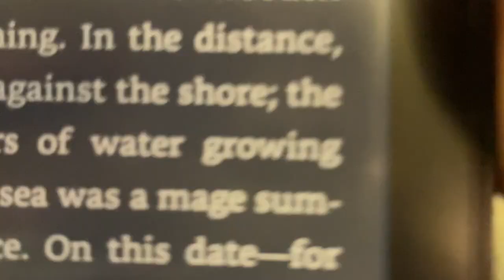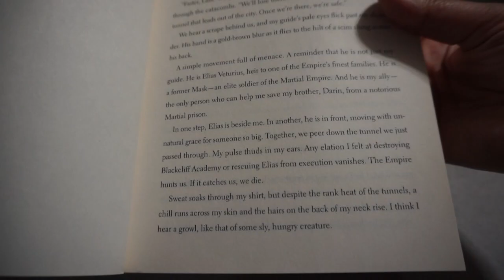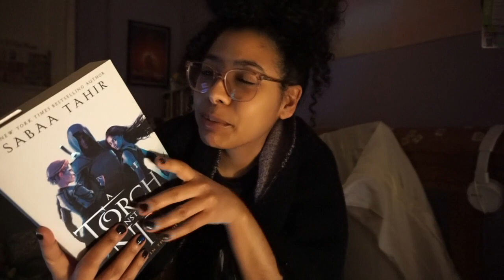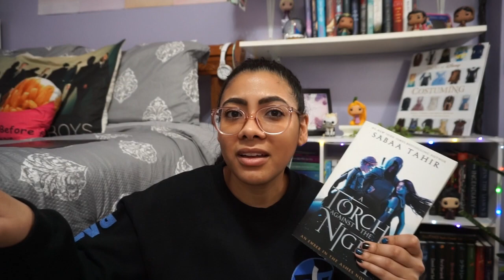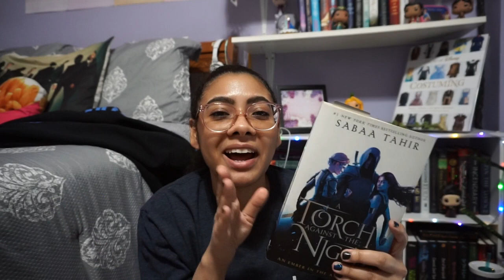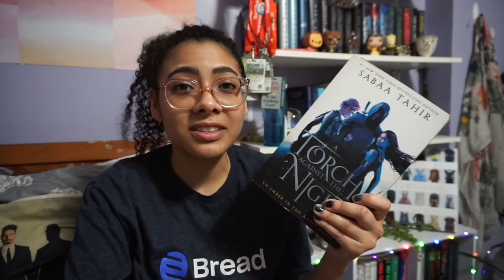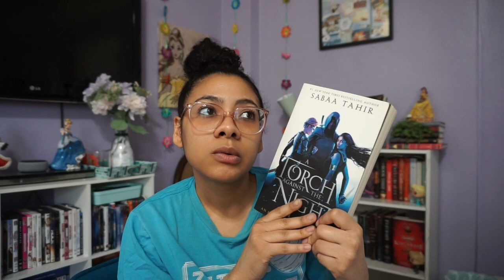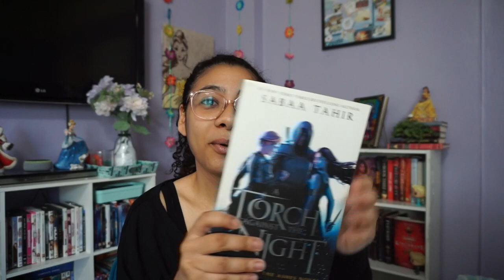A Torch Against the Night | 48 hour Readathon | Reading Vlog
Hi Everyone!

In this video, I participate in a 48 Hour Readathon hosted by Books With Chloe, Irish Reader, Caitliterature, and Jaime's Library.

Hope you enjoy this video and you stick around for more.

Yari